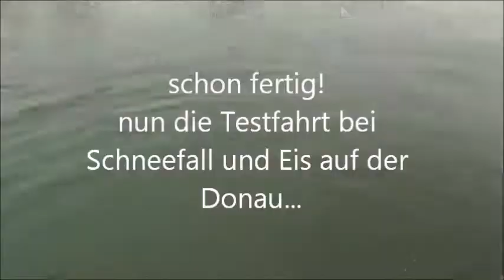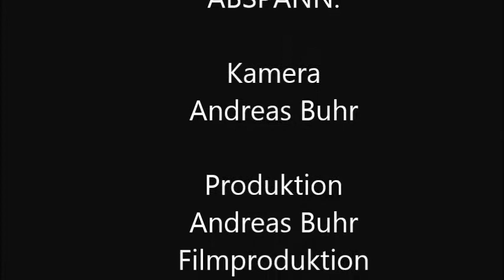Bootsbau Ulm 2013 Grünholzboot 2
Der Film zeigt den Bau von zwei Grünholzbooten und die Probefahrten dieser "skin on frame Kanus" auf der Donau. Der Kurs Erlebnisbootsbau wurde 2013 auf einer internationalen Werklehrertagung von Andreas Tilg /"Grünholz-Erlebnisbootsbau" angeleitet.